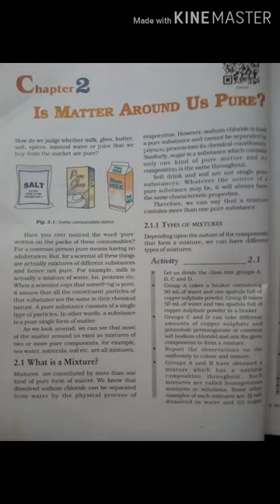Class 9 science